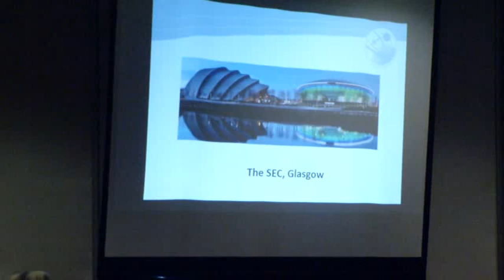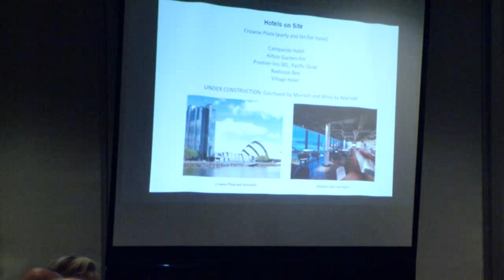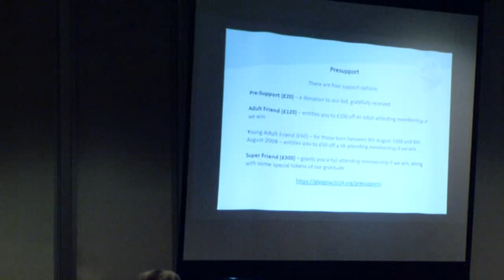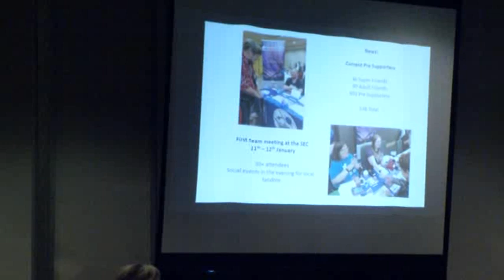SMOFCon 37 Fannish Inquisition - Worldcon Bids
The "Fannish Inquisition" held at SMOFCon 37 in Albuquerque NM on the evening of Saturday, December 7, 2019, for future SMOFCons, seated WSFS conventions (Worldcon and NASFiC), and bids for future Worldcons and NASFiCs.

This is the final segment of the Fannish Inquisition, consisting of presentations from and questions to bids for future World Science Fiction Conventions.